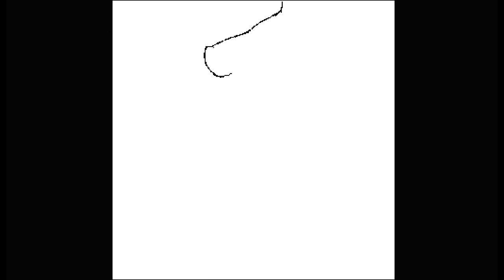Torso 300x300 Pixel Drawing P038